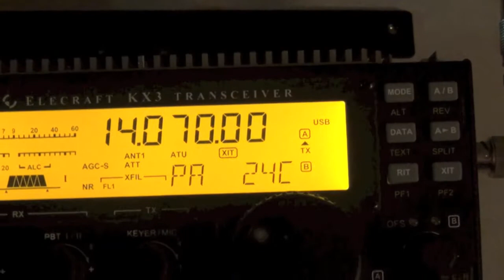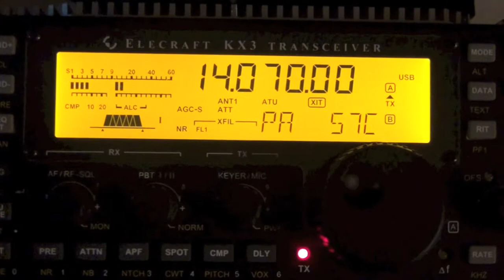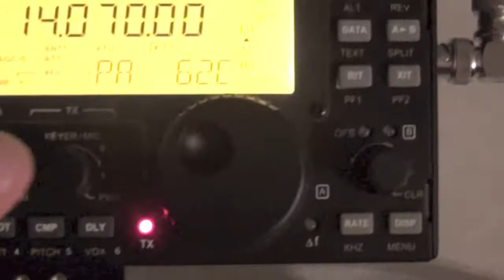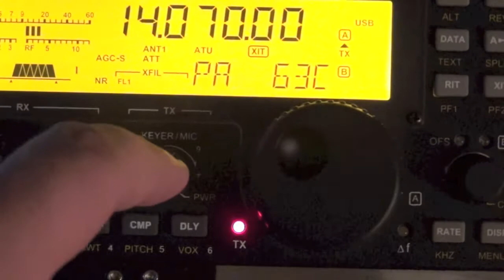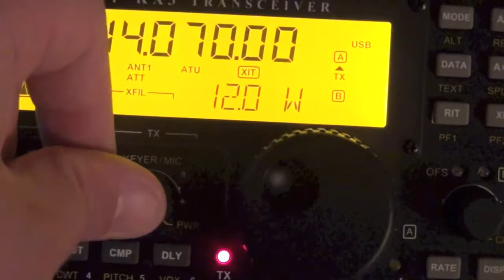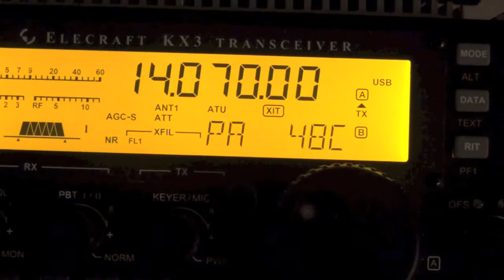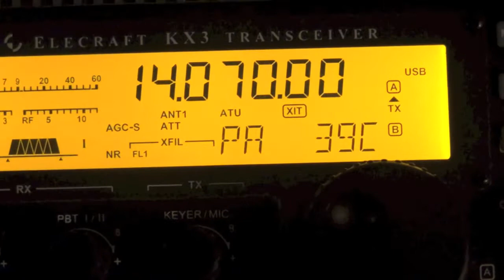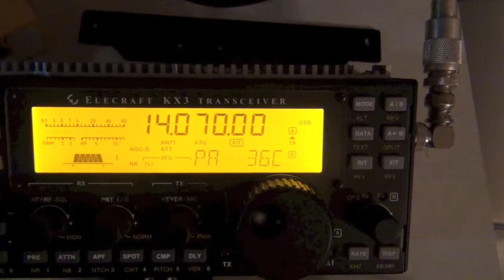Heat Sink Test #3